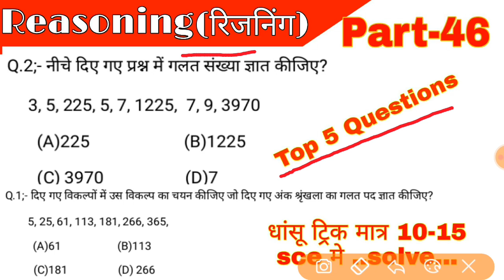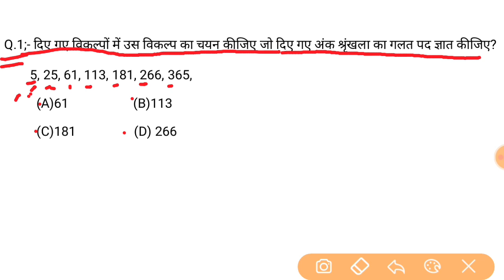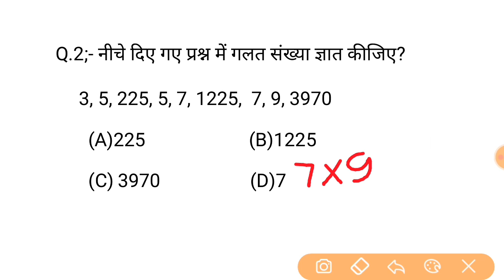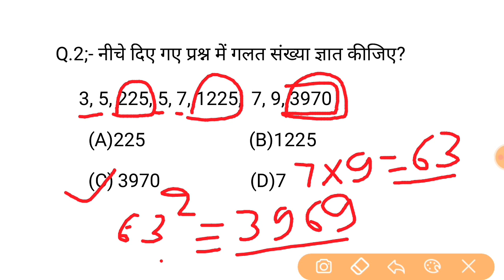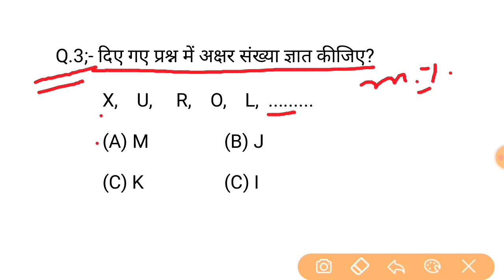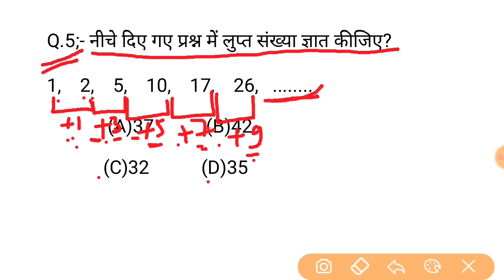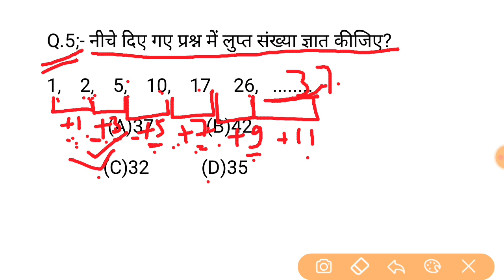Reasoning Short tricks part-46 | Reasoning trick hindi for- NTPC, SSC CGL, CHSL, & all exams 2020